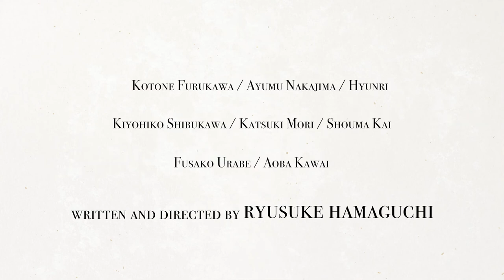Wheel of Fortune and Fantasy • Trailer • 2021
Guzen to sozo
Wheel of Fortune and Fantasy

Country: Japan
Year; 2021
Language: Japanese
Time: 121'

As with the rest of his oeuvre, duplication and mirroring of female characters once again informs Ryusuke Hamaguchi’s latest work, Guzen to sozo. It would not be out of place to make a literary analogy and, if one were to regard his two previous films (Happy Hour and Asako I & II) as novels, this new work could be described as a collection of short stories. The film’s recurring rhythm amplifies this effect. The three episodes, which each revolve around a woman, are in turn divided into three movements, like a piece of music. They tell stories of an unexpected love triangle, a failed seduction trap, and an encounter that results from a misunderstanding. The fragmentation serves to emphasise rather than undermine the exquisitely organic storytelling and mise en scène. Although most of the action takes place in a single space and involves just two actors, not once does it feel like filmed theatre. The secret lies not only in the writing, but also in the notion of a more complex temporality in each episode that flirts with science fiction in the final instalment. The moments we witness are crystallised into touching universal destinies marked by choices, regrets, deception and coincidences. They are the film’s true protagonists.

Credits

Cast;
 Kotone Furukawa (Meiko)

 Kiyohiko Shibukawa (Segawa)

 Katsuki Mori (Nao)

 Fusako Urabe (Moka)

 Aoba Kawai (Nana)

 Ayumu Nakajima (Kazuaki)

 Hyunri (Tsugumi)

 Shouma Kai (Sasaki)

Crew;
Written and Directed by: Ryusuke Hamaguchi

Cinematography: Yukiko Iioka

Sound Design: Akihiko Suzuki

Sound: Naoki Jono

Production Design: Masato Nunobe

Costumes: Fuminori Usui

Make-Up: Yukiko Sumi

Assistant Directors: Toru Takano, Takayuki Fukata

Production Manager: Hitoshi Omika

Producer: Satoshi Takata

Executive Producers: Sho Harada, Katsumi Tokuyama

Produced by

Neopa
Tokio, Japan
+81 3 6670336